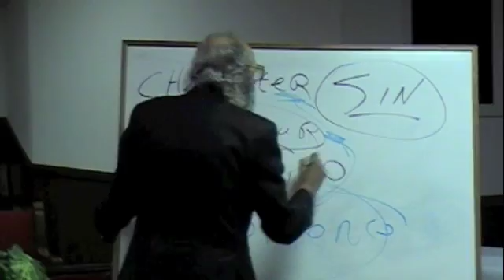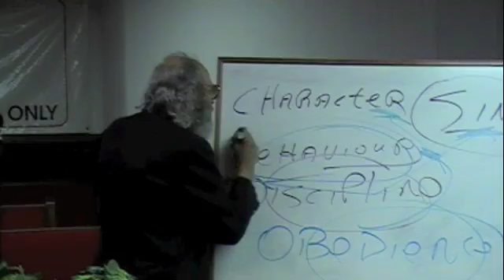Needful 4.m4v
We cannot change the Bible, the Word of God comes to change us.